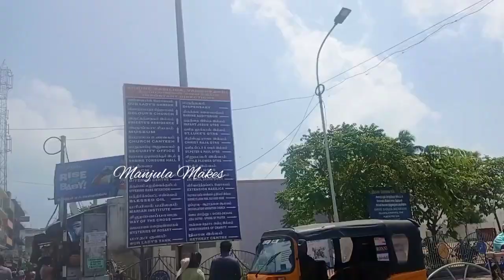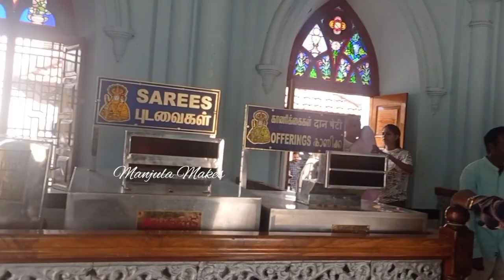Velankanni Madha Temples /Shrine Basilica Vailankanni | Main Church / வேளாங்கண்ணி மாதா கோயில்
Velankanni Madha Temples / வேளாங்கண்ணி மாதா கோயில் | Shrine Basilica Vailankanni / Main Church  Temples of Tamilnadu

Friday,
Sunday, madha church,
Easter,
velankanni matha,
Velanganni
church
madha kovil
velankanni church
velankannimatha
Nagapattinam Vlog
Nagapattinam church
Nagapattinam tour
Madha kovil Nagapattinam
Nagapattinam
Tamil Nadu
India